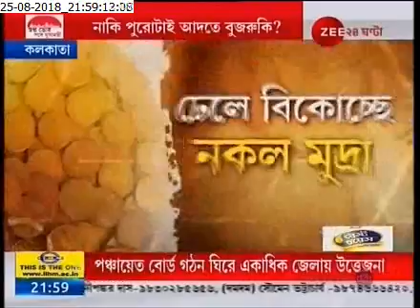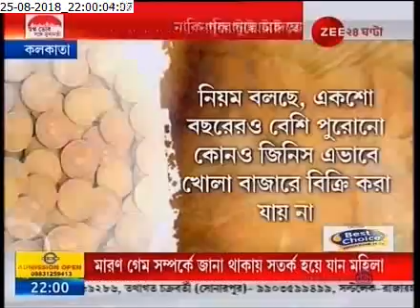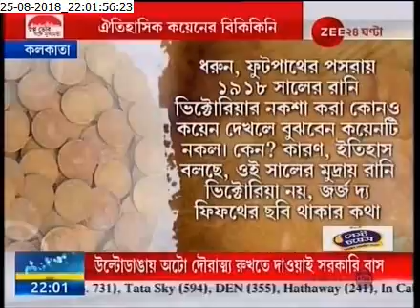Fake antique coin racket busted at Kolkata